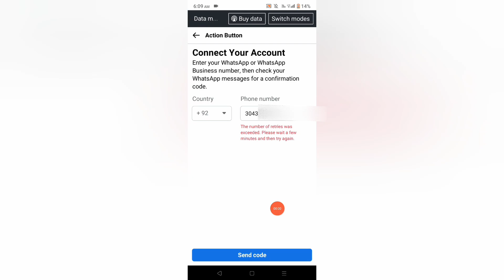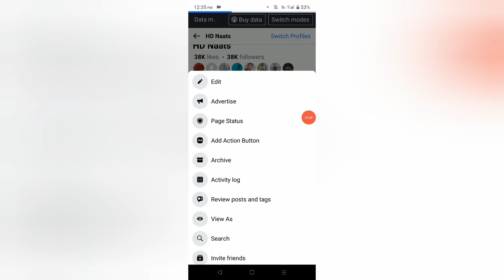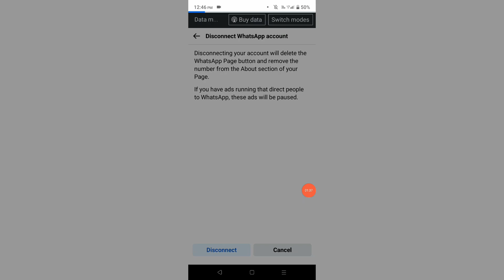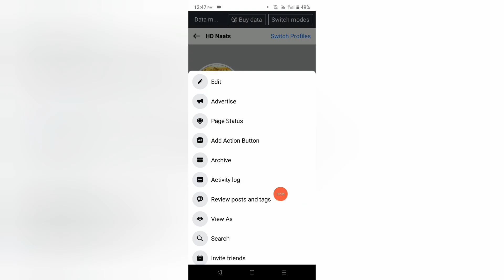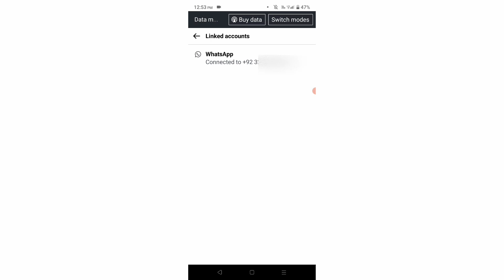The number of retries were exceeded. please wait a few minutes and then try again Facebook Problem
the number of retries were exceeded. please wait a few minutes and then try again Facebook page Whatsapp number change problem fix Kaise Kare

Hi Guys if you are trying to change your WhatsApp number on your Facebook page while adding second business WhatsApp number in your Facebook page and you are not receiving otp code or getting Otp code problem after so many tries you are getting the problem "the number of retries were exceeded. please wait a few minutes and then try again"
so in this video we learn with proof that How to Fix Whatsapp number change problem on Facebook page .
1. How to fix the number of retries were exceeded. please wait a few minutes and then try again
2. How to solve the number of retries were exceeded. please wait a few minutes and then try again
3. the number of retries were exceeded. please wait a few minutes and then try again kaise solve kare
4. facebook Page Whatsapp number change the number of retries were exceeded. please wait a few minutes and then try again Fix krne k tarika
4.
the number of retries were exceeded. please wait a few minutes and then try again solve kaise kare